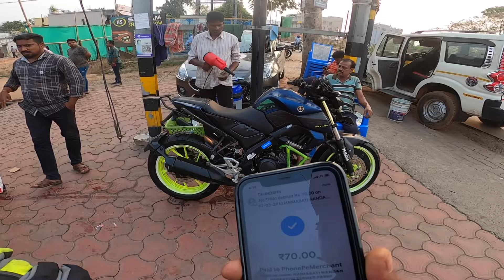ବହୁତ late ହୋଇଗଲା service 😭₹୧୦,୦୦୦ଟ. ll crash 💥 ହୋଇଗଲା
Manas vlog